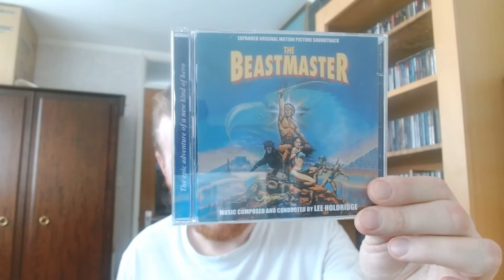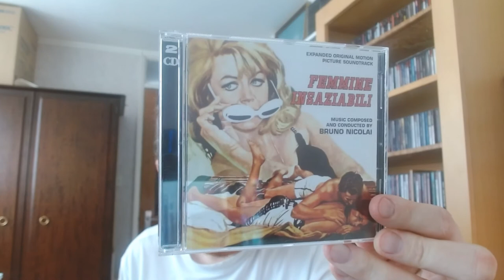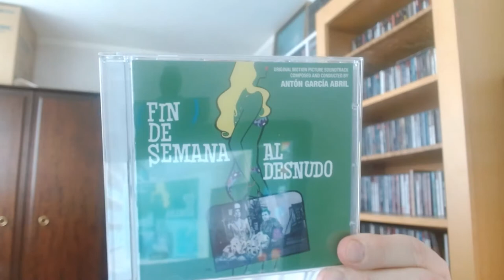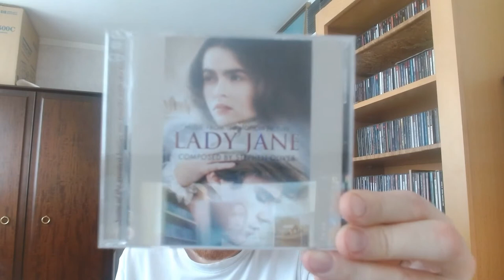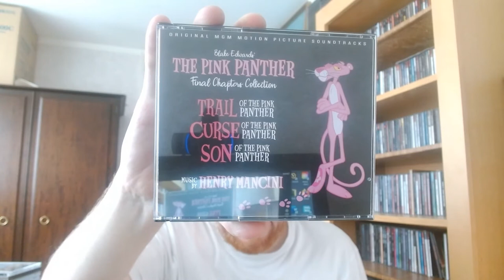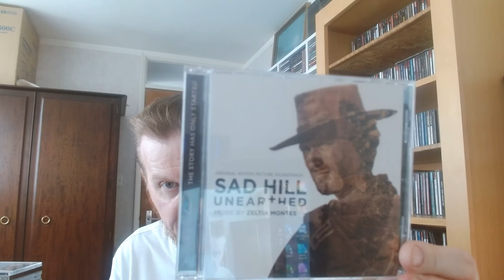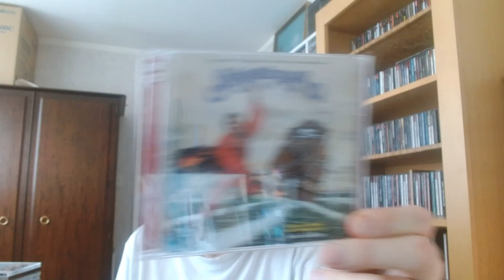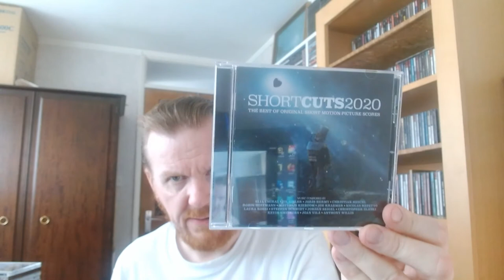Quartet and Gerhardt assortment...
In which I apologize for delayed uploads, run through my selection of Quartet Records releases, muse on the 'ages' of film music, imitate the Terminator, recite a poem (well, okay, a limerick; don't imagine I'm getting all pretentious here) and decide NOT to go into full detail of a release that's already been adequately described by the emu wrangler